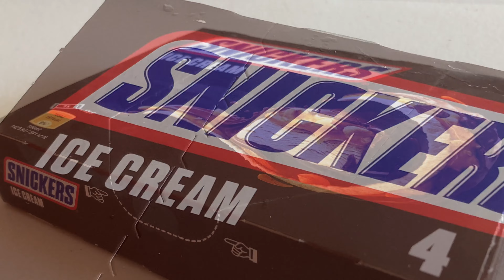Snickers Ice Cream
Chocolate Snickers Ice Cream